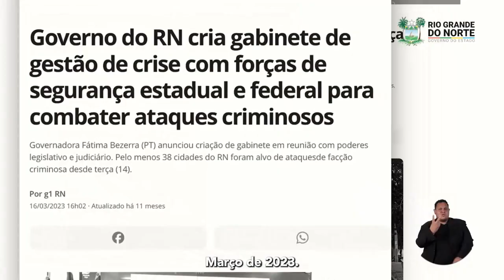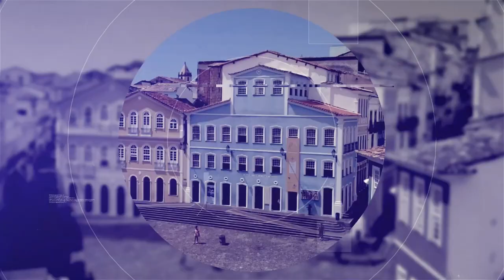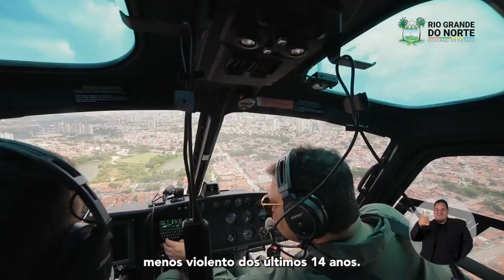Nordeste News com Alana Oliveira | Recaptura de fugitivos de Mossoró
No Rio Grande do Norte, a comunidade comemora a sangria do açude Gargalheiras após 13 anos, marcando um momento significativo para os sertanejos, que celebram com fogos de artifício e orações. Além disso, o início da obra de desvio da BR-304 foi anunciado pelo Ministério dos Transportes, com previsão de conclusão em 15 dias, visando melhorias na infraestrutura viária da região.

Em Sergipe, fortes chuvas causaram inundação em postos de saúde, lojas, rodoviária e canais em Aracaju, afetando também outros municípios do estado.

No Ceará, um relatório revelou que 84 policiais foram mortos nos últimos oito anos, sendo que mais de 80% das vítimas estavam fora de serviço no momento dos incidentes.

Em Alagoas, o estado foi condenado a pagar R$ 100 mil por disparo de arma de policial militar, destacando questões relacionadas à segurança e responsabilidade institucional.

Na Bahia, mais de 255 mil estudantes foram beneficiados pelo programa Pé-de-Meia do governo federal, que visa apoiar financeiramente alunos de baixa renda.

Pernambuco anunciou a primeira fábrica de medicamentos para o SUS do Brasil, uma medida importante para fortalecer o abastecimento de medicamentos na rede pública de saúde.

Na Paraíba, um homem foi preso por se passar por criança para receber conteúdos pornográficos infantis, revelando questões preocupantes sobre segurança online e proteção de crianças.

No Piauí, cidades receberam quase R$ 4 milhões para campanha de vacinação nas escolas, contribuindo para a promoção da saúde e prevenção de doenças.

No Maranhão, um funcionário do DETRAN foi preso durante uma operação de combate à venda indevida de placas, evidenciando esforços para coibir irregularidades no setor de trânsito.